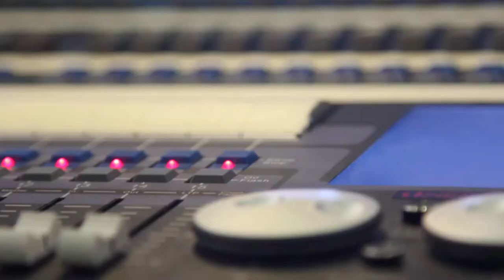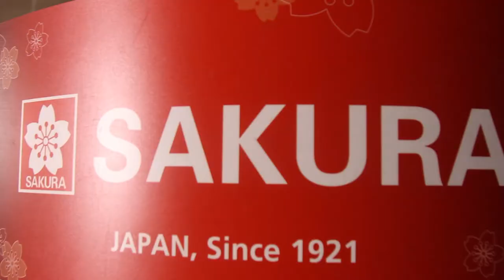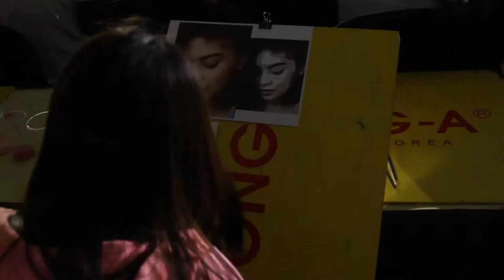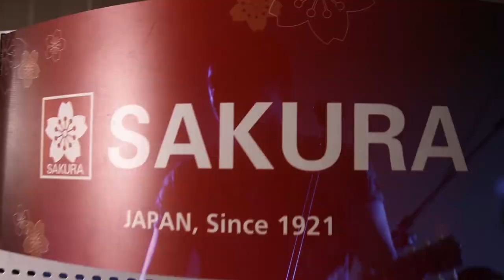ARTFAIR TO REMEMBER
Event Organizer:  GLOBALKNOWLEDGE PH, INC
Activities Every Year:  Aladin Antiqueno's Painting Workshop, GK Fashion Runway,  Photography Lessons, Digital Arts Certification Training, On-the-Spot Sketching,  Awarding of Outstanding Artists, Graduation  and Recognition Rites of GK Students, Band: Silent Sanctuary.

ARTFAIR TO REMEMBER 2018
June 1, 2018
Bayanihan Convention Center
Pioneer St. Mandaluyong City, PH
* Alla Prima Painting Workshop by Aladin Antiqueno
* Awarding of Outstanding Artists
* GK Fashion Runway
* Graduation and Recognition Rites of GK students
* On-the-Spot Painting with theme Smoke-Free Environment
* On-the-Spot Sketching
* Sell Your Artwork - - Your own gallery exhibit